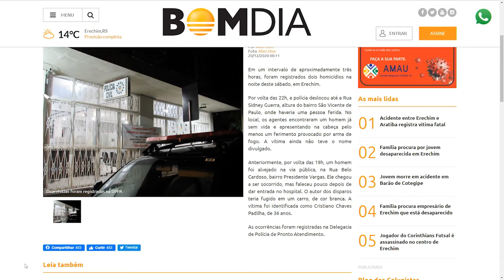Erechim registra dois homicídios na noite deste sábado